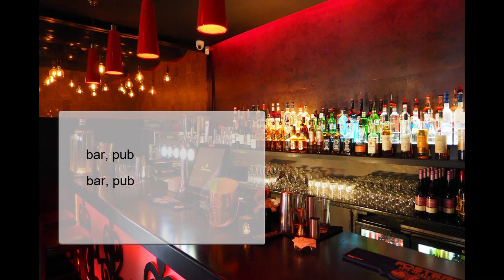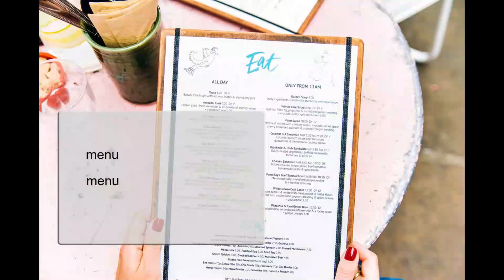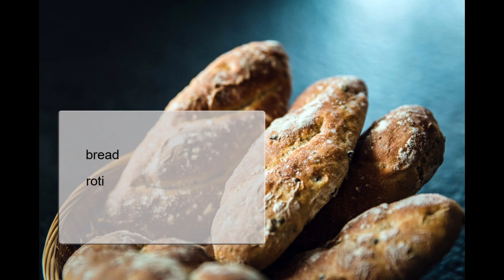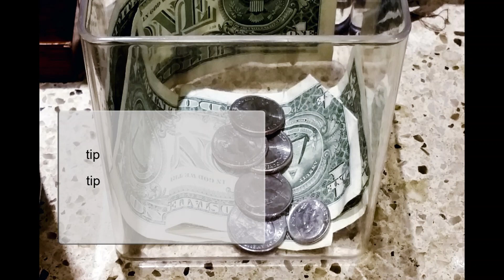Belajar Bahasa Inggeris, perbendaharaan kata, Di restoran